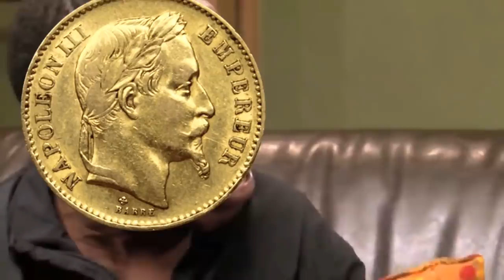Como PASAR ICE SCREAM MODO DIFÍCIL!🔥🍦😱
Esta vez me lo pase en modo difícil!😱🍦próximamente el modo fantasma👻